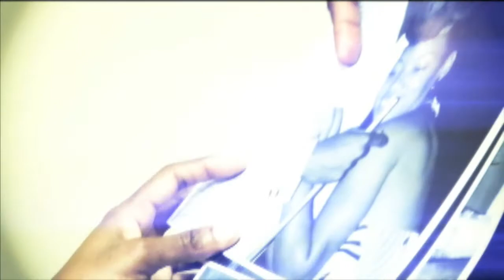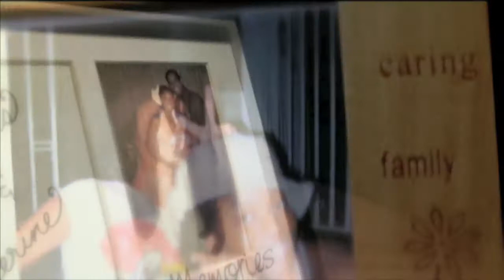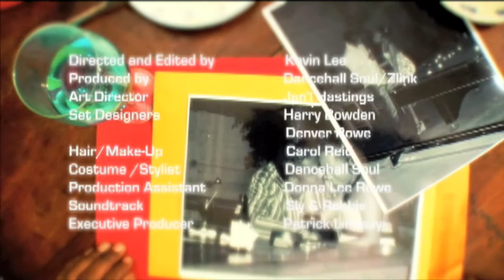CHERINE ANDERSON "TALK IF YUH TALKING" ( OFFICIAL VIDEO)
ONE OF THE HOTTEST SONGS IN JAMAICA BY THE MULTI-TALENTED SINGER, WRITER AND ACTRESS